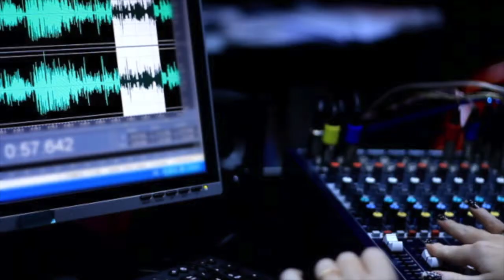Prochainement à la radio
Prochainement sur contact FM... Je vous transporte de 22h à Minuit dans mon univers : Musique et confidences pour une émission 100% optimiste.
À découvrir très bientôt sur les ondes et sur cette chaine !

👇 LE PITCH DE LA VIDÉO 👇
Cette vidéo est la X ème émission d'une longue série qui peut inspirer le changement dans la qualité de votre vie ou celle de votre famille, et pas seulement aujourd'hui mais pour longtemps. C'est pour cela que je vous propose de me rejoindre au sein de ma communauté. Je suis convaincu de pouvoir vous offrir, à travers mon expertise, tout le contenu nécessaire pour vous aider là, où vous en avez besoin. Je désire créer plus de richesse autours de vous et participer à votre changement.

► QUI SUIS-JE ?

Cahier de brouillon : Écolier 17 x 22 cm - 90 gr. Grands carreaux
Crayon à papier : Critérium 550 2B
Stylo 4 couleurs : Standard 4 couleurs
Surligneur : Jaune et orange

🎤 L’AUDIO
Micro studio : RODE
Bras articulé : NC
Filtre anti pop : NC
Table mixage : Yamaha A03
Casque audio : DEVINE Pro 2000

🎬 LA VIDÉO
Caméra : SONY ou iPhone 6
Micro : Cravate rode
Trépied : NC
Éclairage : Ring Light + Torches led
Fond vert : Pliable
Mobilier & Décoration : Fauteuil confort

👍 LE MONTAGE
Console : MacBook
Logiciel Graphique : Canva
Logiciel Vidéo : iMovie
Logiciel Audio : GarageBand

➡️ Auteurs : Monsieur Je sais tout, Olivier, Gilles le mentaliste et Ludo
➡️ Narrateurs : Ludovic BEUZERON
➡️ Sources musicales : DEF Studio, iMovie